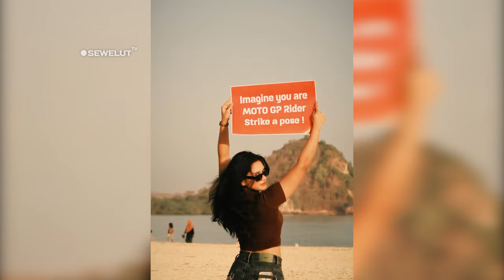PERTAMA KALI DI DUNIA ❗ PEMBALAP MotoGP BALAPAN BECAK MOTOR CUMA ADA DI MANDALIKA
Tak kalah heboh, Rider moto2 Joe Roberts juga menikmati perjalanannya menuju sirkuit mandalika dengan mengendearai Honda Vario.
Rider Moto2 lainya Yaitu Tony Arbolino juga Tertangkap sedang perjalanan menuju sirkuit Mandalika dengan beberapa timnya. Kemudian da Alex Escrig rider Moto2 ini malah sedang asyik bersantai mampir warung duku bersama Timnya ketika perjalanan menuju sirkuit Mandalika. Tak lupa iya dan timnya juga mampir ke toko untuk membeli Topi agar terhindar dari terik panasnya sirkuit Mandalika. Sejumlah pembalap Dan tim Juga ada yang memilih membawa Mobil agar tidak kepanasan ketika menuju Sirkuit mandalika.
Lebih kocak lagi Pembalap MotoGP Pedro Acosta dan Jorge Martin di beri Challenge Balapan Bentor Oleh Redbul. Dengan penuh bahagia mereka Balapan Bentor di luar Sirkuit Mandalika. Mereka beradu cepat mengambil Sayur-Sayur Yang telah di sediakan dan ada Emak-Emak Penjaga Warungnya. Sudah seperti Menyatu dengan Warga Mandalika ,sehingga mereka merasa bahagia bisa Balapan Bentor ini.